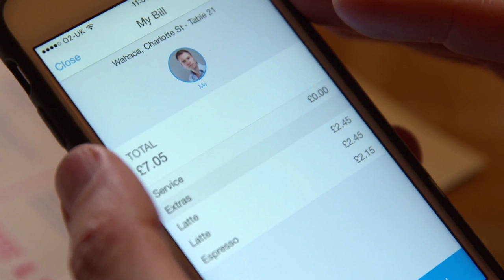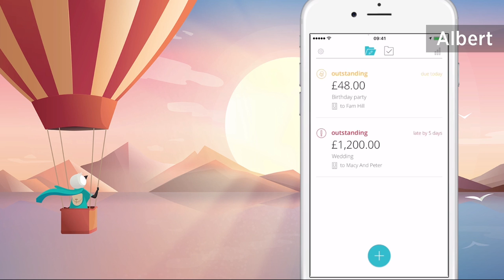Just Eat invests in Flypay, driverless cars take to UK roads & more in the Week in Tech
Welcome to your Week in Tech – a roundup of the week’s top technology news. This week we filmed from the new IT Technology and Education Campus on the Isle of Man.

In this episode, we bring you Just Eat's £3.5m investment in hospitality app Flypay, driverless cars in the UK, Samsung's Galaxy Note 7 and a pancake-making robot.